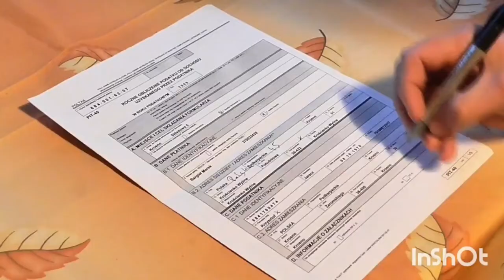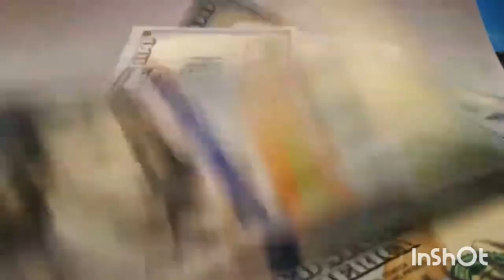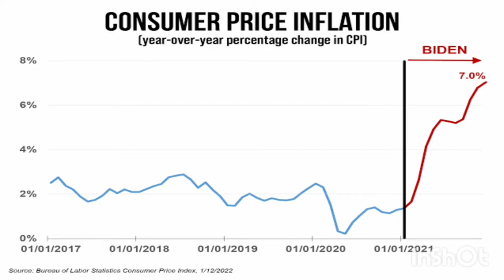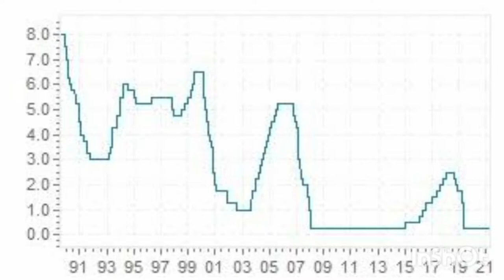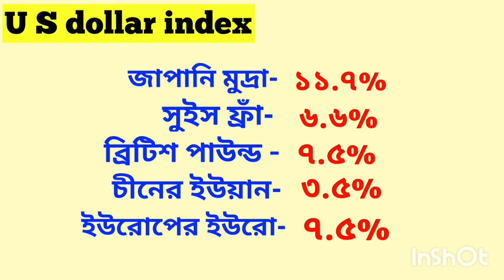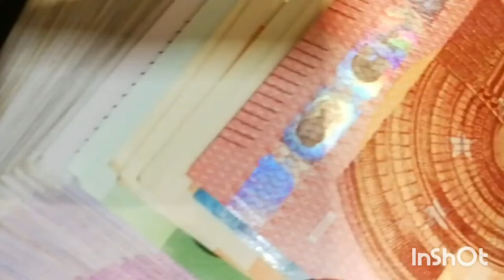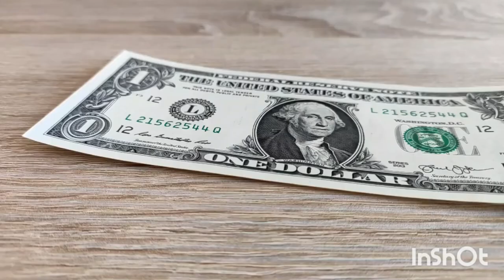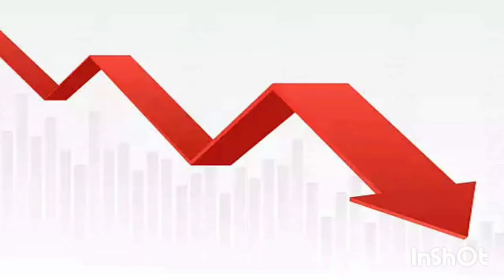টাকার মান কমে কেন ? টাকার দাম কত কমতে পারে । S.M.Shahedul Alam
২০০০ সালের শুরুর দিকে বিশ্ব অর্থনীতি ক্রমাগত  উন্নতির দিকে যাচ্ছিল,টাকার মান,ডলারের মান বাড়ছিল কিন্তু করোনা মহামারির আবির্ভাব বিশ্ব অর্থনীতিকে স্থবির করে দেয়,করোনা পরবর্তী সময়ে বিশ্ব অর্থনীতি আবারো দ্রুত উচ্চ মাত্রায় বিকশিত হতে থাকে,এরপর হঠাৎ রাশিয়া-ইউক্রেন যুদ্ধ বিশ্ব অর্থনীতিকে এলোমেলো করে দেয়।টাকাসহ সকল বিনিময় মুদ্রার মান কমতে থাকে।ডলারের মান ক্রমাগত বাড়তে থাকে, টাকার মান কমছে কেন,টাকার মান কতটুকু কমতে পারে তার বিস্তারিত বর্ণনা রয়েছে এ ভিডিওতে -

টাকার মান আরো কমতে পারে,টাকার মান আরো কমে যাবে,টাকার দাম কত কত কমতে পারে তা জানুন,
টাকার মান কত কমতে পারে ,টাকার মান কমে যাবে,টাকার দাম কত কমতে পারে,Bangladeshi Taka,টাকার দাম পানির দাম,টাকার দাম কমে কেন,বাংলাদেশি টাকা,টাকার দাম কত কমতে পারে,বাংলাদেশি টাকা,টাকার মান কমে কেন,টাকার মান কমেছে,টাকার মান কমলে কি হয়,টাকার দাম কত হবে,

bangladeshi taka
S.M.Shahedul Alam